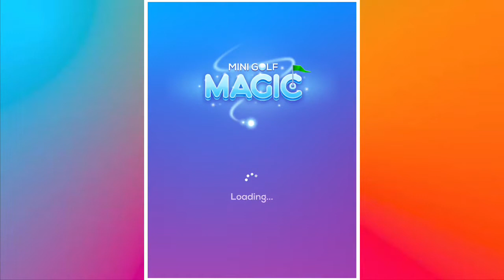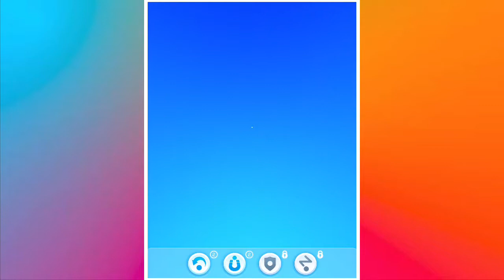Mini golf magic gameplay || DS STUDIOS